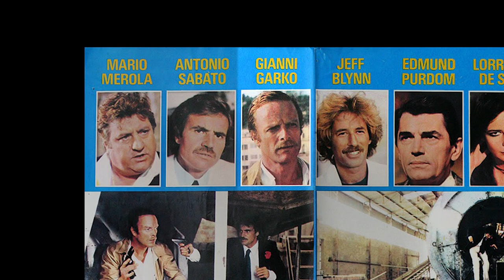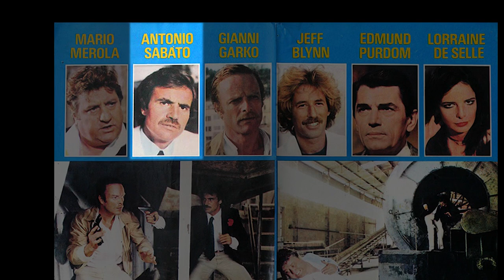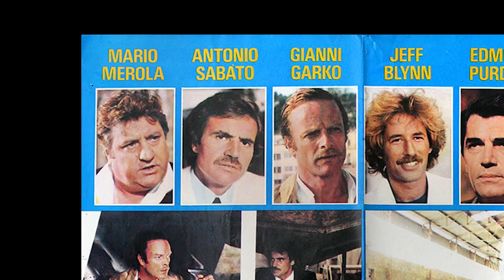The stars of THE NEW GODFATHERS (Eurocrime film, 1979)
Clip from "Mike Malloy on THE NEW GODFATHERS" -- examining stars Antonio Sabato, Gianni Garko, Mario Merola and Jeff Blynn, the four leads of the Eurocrime film originally titled "I contrabbandieri di Santa Lucia."

Order the Raro Video Blu-Ray of THE NEW GODFATHERS here, shipping from Kino Lorber: